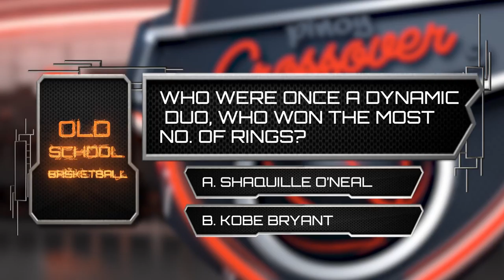Pinoy Crossover: Can You Score? w/ J.R. and Anjo!